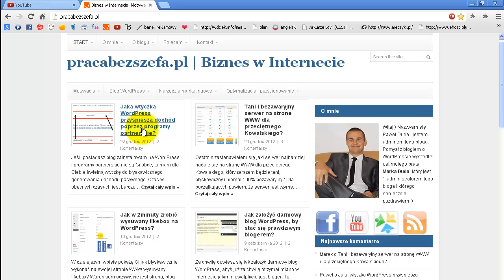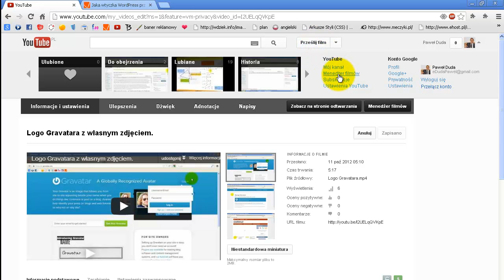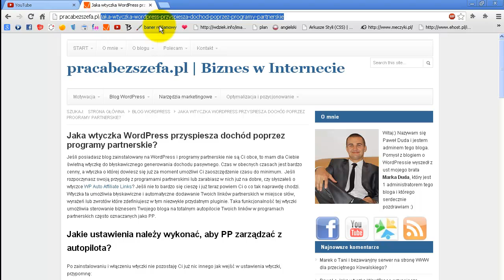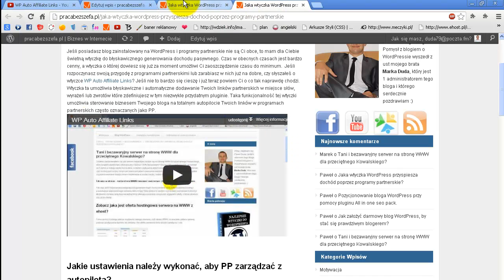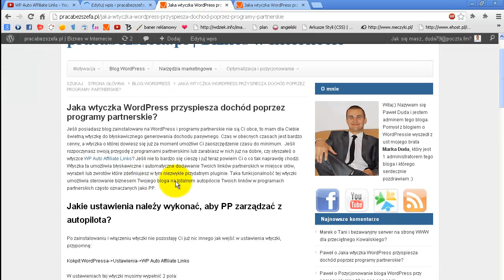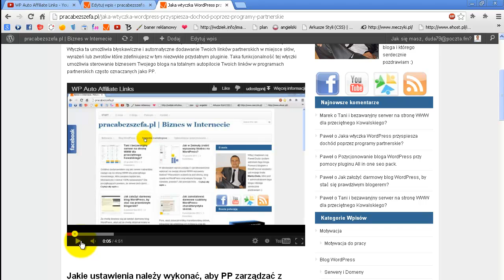Jak umieścić film z youtube we wpisie